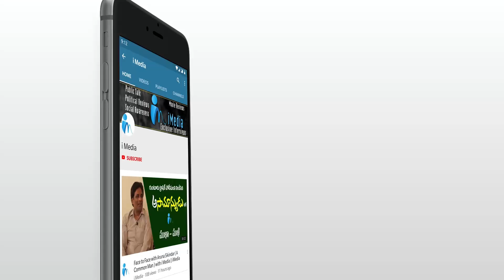IPS MOTIVATIONAL : Krishna Dist SP Siddarth Kaushal IPS Royal Entry || iMedia